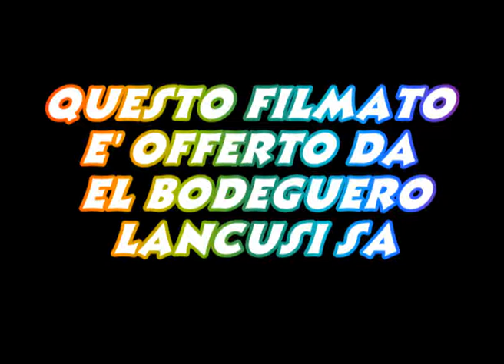MARCELLO COLASURDO IN :uno, due , tre e quattro......5,6,7,8 !!!!!!!!!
marcello colasurdo in una tipica performance